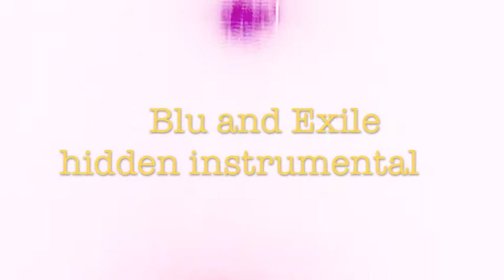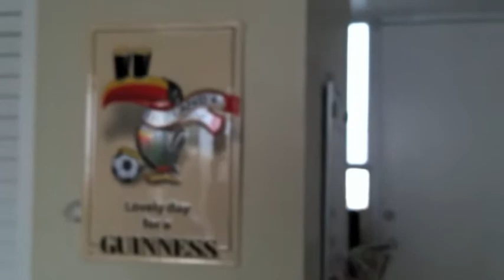VLOG Keefy's World Party Time Excellent!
the last song of the video, the beat is produced by Nine Diamond, and Jason Chen is singing the lyrics to Eminem's and Royce Da 5' 9's Lighters. and I keefy is are doing the rapping. make it happen.

.One.